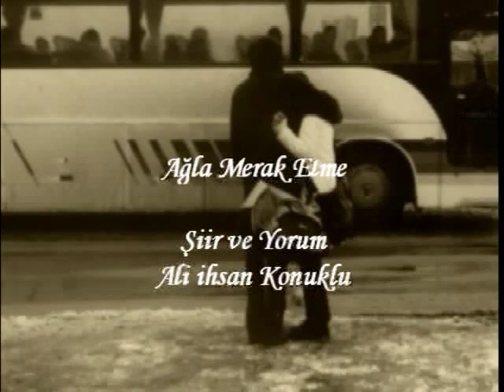Ağla Merak Etme-Bir Ali ihsan Konuklu Şiiri